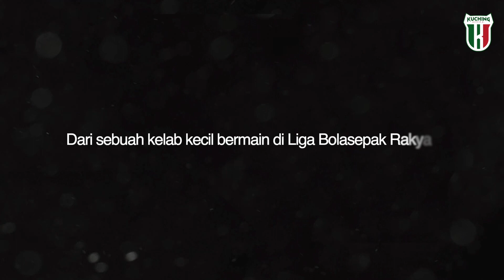Journey KCFC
Dari Liga Rakyat ke Liga Super